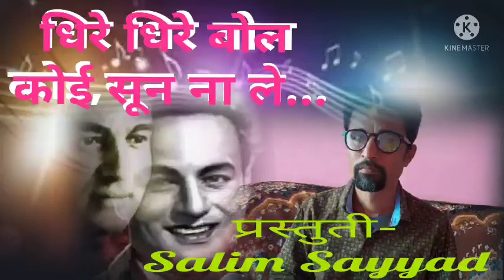Dhire_Dhire_bol_koi_sunna_le Gora_aur_kala Mukeshlata cover_song Salim_Sayyad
DheereDheereBolKoiSunNaLe Song Detail

Lata Album Star Cast: RajendraKumarHemaMalini Rekha Track Star Cast
RajendraKumar HemaMalini

SUNNALE LYRICS
DheereDheereBolKoi Sun Na Le Lyrics from the movie Gora Aur Kala is sung by Lata Mangeshkar and Mukesh, its music is composed by Laxmikant and Pyarelal and lyrics are written by AnandBakshi

DheereDheereBol Koi Sun Na Le Lyrics from the movie Gora Aur Kala is sung by LataMangeshkar and Mukesh, its music is composed by LaxmikantandPyarelal and lyrics are written by Anand Bakshi

Dheeredheerebol koi sun na le

Sun na le, koi sun na le

Sej se kaliyan chun na le

Chun na le, koi chun na le

Humko kisi ka dar nahin

Koi zor jawani par nahin

Dheere dheere bol koi sun na le

Kuchhkehle, kuchh kar le yeh sansar

Hum premi hain hum to karenge pyaar

Kuchh keh le, kuchh kar le yeh sansar

Koi dekh le, to dekh le

Koi jaan le, to jaan le

Koi dosh hamare sar nahin

Baatonkebadleaankhonselo kaam

Warna hum ho jaayenge re badnaam

Baaton ke badle aankhon se lo kaam

Naadan tum, anjaan tum

Lo maan tum, beimaan tum

Kyun chain tumhein pal bhar nahin

Ek-ek din ab lagta hai ek saal

Tere bin ab mera bhi hai yehi haal (x2)

Aa pyaar kar, duniya se dar

Mat door ja, mat paas aa

Main sheesha hoon patthar nahin